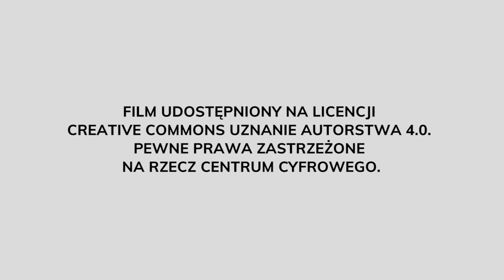Copyright Action Week Day 5: Startups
Michał Sadowski (Brand24) opowiada o zagrożenach płynących z rozwiązań proponowanych w dyrektywie o prawie autorskim na jednolitym rynku cyfrowym.